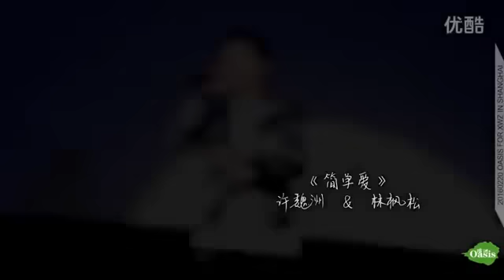160220 许魏洲 ft. 林楓松 & 陈稳 - Heroin Fanmeeting in Shanghai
cr: oasis